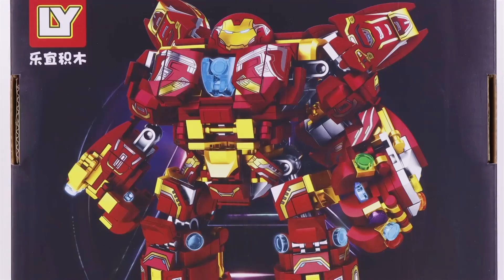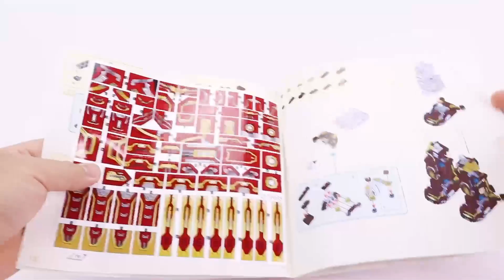Unoffical LEGO COLLECTION 2021 HULKBUSTER LY76066 LY76038 LQS85007 Unofficial lego SPEED BUILD